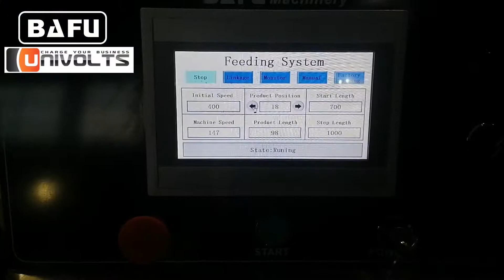machine d'emballage de savon, machine d'emballage automatique de savon, ensacheuse flow pack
Il s'agit d'une vidéo en direct envoyée par notre partenaire commercial russe Univolts.En raison du contrôle de l'épidémie, notre ingénieur n'a pas pu se rendre à l'étranger. De plus, il existe de nombreuses tailles de produits qui doivent être emballés sur la même ligne de conditionnement. Par conséquent, le débogage de cette ligne d'emballage automatique est relativement difficile, mais notre partenaire commercial techniquement expérimenté Univolts a débogué avec succès par lui-même sous la direction de Bafu Online lors de la mise en service de la production par l'utilisateur final. Je vous remercie pour votre travail acharné. Félicitations!

FWC350A flow pack à grande vitesse avec alimentation en ligne pour l'alimentation automatique et d'emballage des petites et moyennes produits de taille, comme petite confiserie, barre de chocolat, biscuits, gâteaux, etc. La machine se chargera automatiquement les produits en un seul fichier avant de passer automatiquement les introduire dans la section d'enveloppement. La machine se terminera au 300-500 enveloppements par minute et permettra d'accélérer et de ralentir à la vitesse des machines de production qui l'alimentent.
Ceci est une machine entièrement automatique avec enregistrement d'impression et la date imprimante, auto dispositif de rejet pour les chocolats égarés. La machine peut être fourni différentes configurations de coupe mâchoires pour différents produits de taille. La machine emballe dans le style flow-pack.
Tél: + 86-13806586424